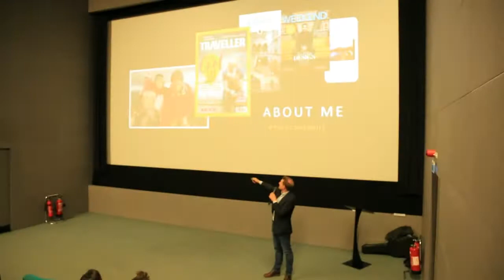Wild Mayo Videos - Media Launch, Dublin